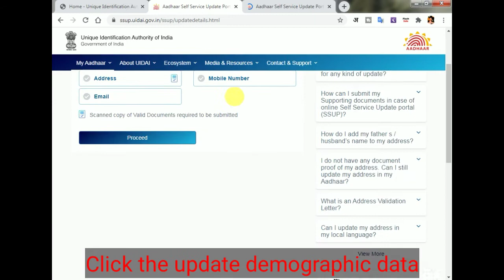Aadhar card me online DOB change kaise karen| How to update DOB in Aadhar card online| Cyber scoiety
नमस्कार दोस्तों,
                  इस वीडियो में मेने Addhar card में ऑनलाइन DOB  change करके बताया है |
                 दोस्तों अगर आपको वीडियो पसंद आये तो like करना न भूलें |

My Gears:
Mic cum earphone